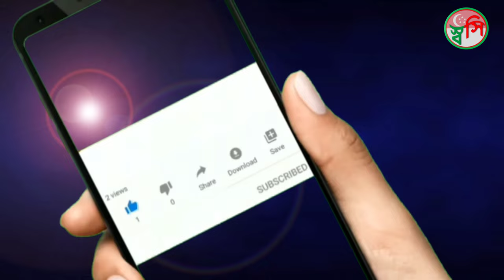Singapore Airport, Singapore Changi Airport the World's Best Airport, Asia In Review, Part-01